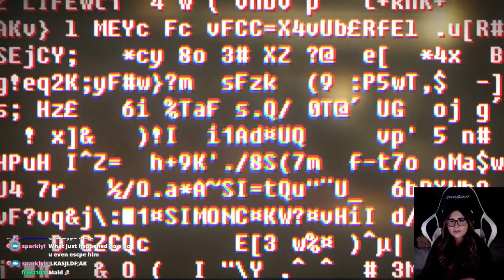Jayden Plays SOMA | Part 2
Part 2 of my SOMA lets play.